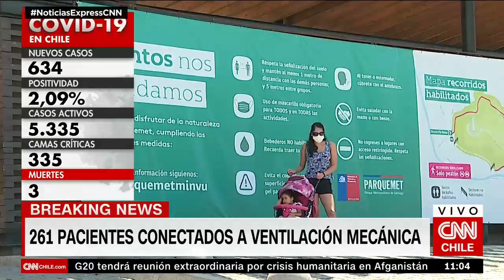Balance COVID-19 del día 12 de octubre de 2021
Minsal entrega nuevo balance diario por COVID-19:

-Nuevos casos: 634
-Positividad: 2,09%
-Casos activos: 5.335
-Camas críticas: 335
-Muertes: 3